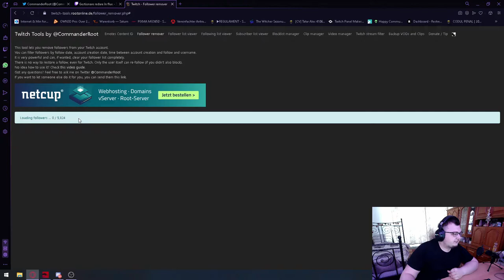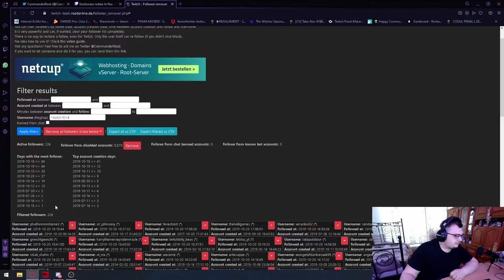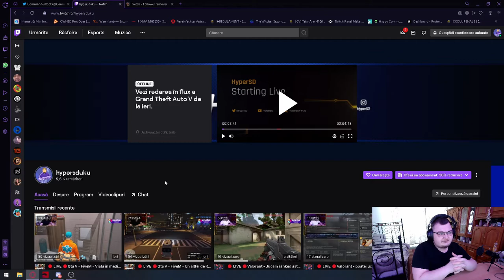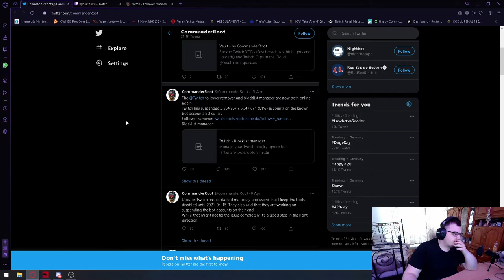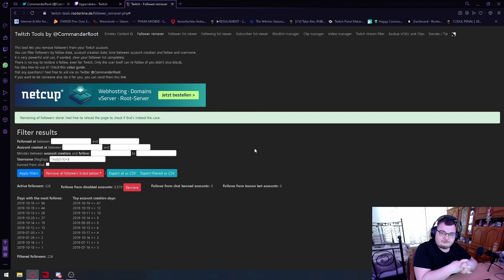Cum sa scapi de boti de pe canalul de Twitch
╔►Sa nu uiti ca ai 3% REDUCERE daca scrii cand vei cumpara ceva de pe site: IAMHAPPYCOZ
╔►Daca doresti niste puncte discount la cumpararea de GTA V sau alte jocuri si niste puncte intra pe acest
╔►Daca intri pe acest site ai 1 Euro de la mine cadou pentru tine: GET 1 EUR ENEBA BONUS!

              Acest site va ajuta ca sa eliminati boti de pe canalul de Twitch.
              Uitati-va la videoclip si o sa stiti cum.
Aceasta pagina de twitter va ofera mai multe informatii inainte sa o faceti.

🤞 ╔► Acest live/episod nu este dedicat copiilor!! 🤞
Acest live/episod nu este dedicat copiilor deoarece contine cuvinte obscene!!

  ╔►Componente pc:
      Procesor: i7-9700k
      Placa video: Rtx 2060 MSI
      Rami: 16 GB
      Monitoare: AOK 144 HZ
      HP: 60 HZ
      Mouse: Trust CXT 170
      Tastatura: Trust 22632 Mechanica
      Microfon: Trust-GXT-Mantis-USB-Streaming-Microfon-Negru